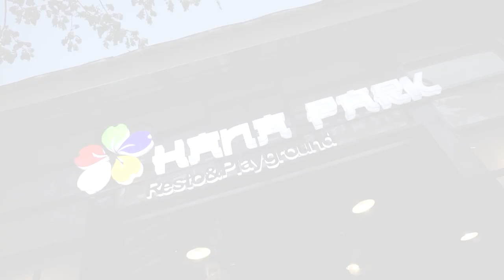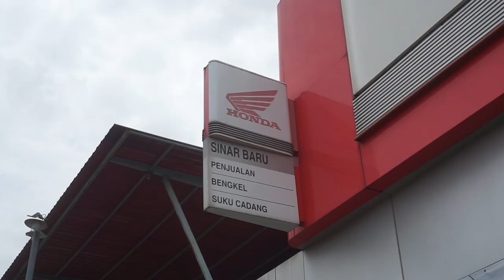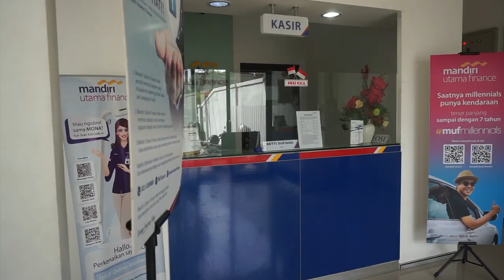Alasan Achmad Fariqi Idolakan Fachruddin W Aryanto | Madura United Vlog Competition #1